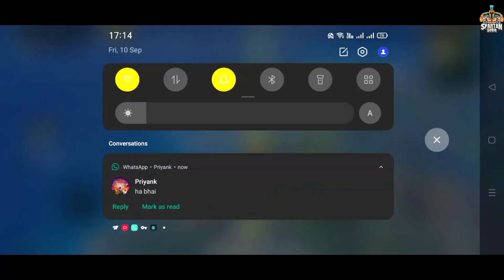C1S2: Events + Achievements Explained || Bgmi/PubgM 1.6 Updates Free Events Explained (Hindi)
Hey Guys
In this video, we will be going to know PubgM/BGMI (M3+M4)  events In detail.